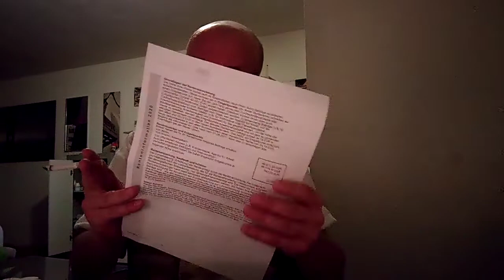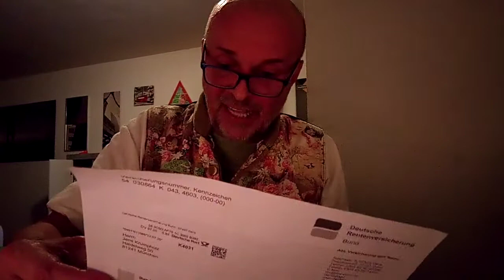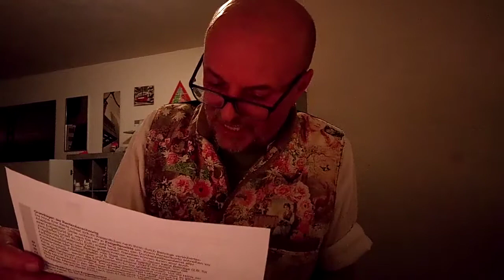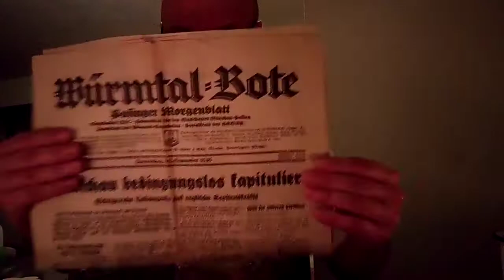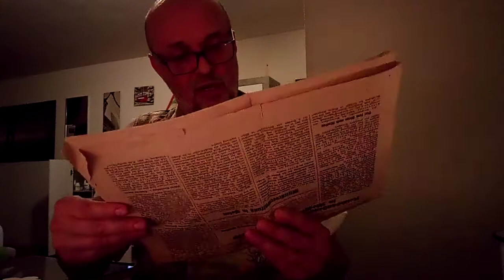Hartz IV ist KEINE Arbeit (A. Laschet CDU)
Pasinger Nachtstudio Clip 2 mit nächtlichen Resümee nach gemütlichen Kneipenstammtisch. Themen Altersarmut mit Flucht nach Rumänien oder Bulgarien, Wahl 2021 und mehr. Viel Spaß